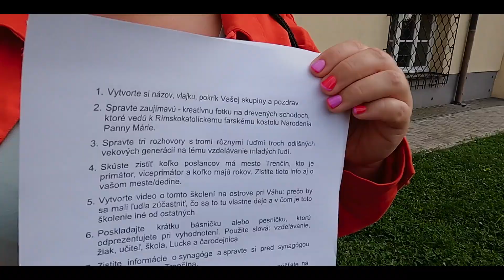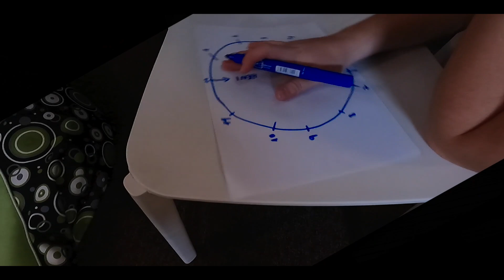4EDU žiaci 1. skupina 2.fáza 30.9.-1.10.2022